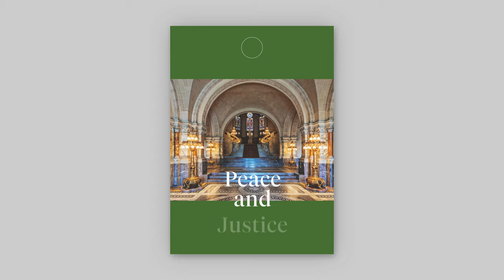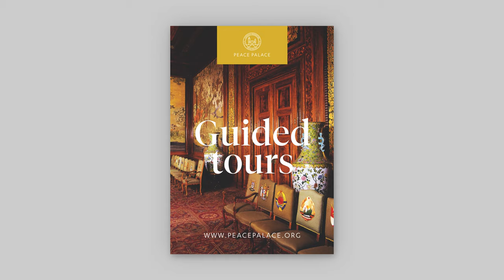Peace Palace Brand Reveal Animation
1 building, 1 foundation, 1 mission, 4 themes, 1000s of activities …and all to combine in 1 corporate identity!
We are happy to announce that starting today the Carnegie Foundation Peace Palace has a new corporate identity including a logo that reflects everything we stand and we work for.